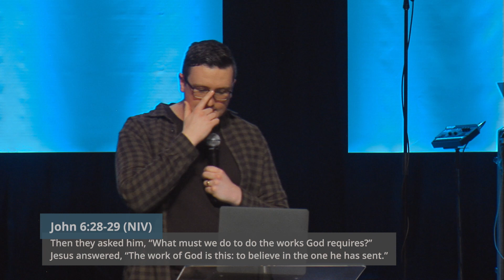RELATE ONLINE: Jesus as He actually is - Brandon Donnery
It's been said that what you think about God is the most important thing about you. If that's true, and if this belief impacts every area of your life, then it's important to consider what you think. Who is Jesus, really? We're on a mission to know Him well, and this series will take us on a deep dive into the heart and character of Jesus. Walk with us through the unique gospel of John to discover a Jesus more expansive, more delightful, and more challenging than you've imagined.⁠